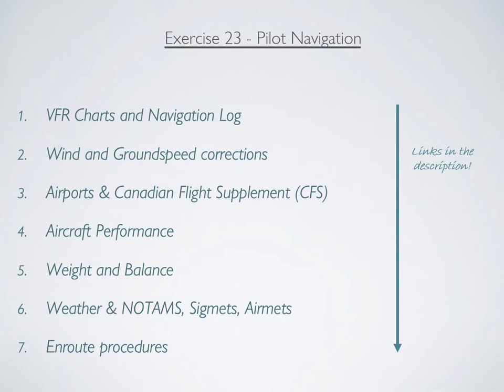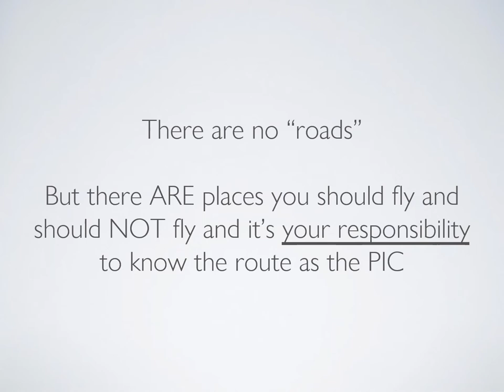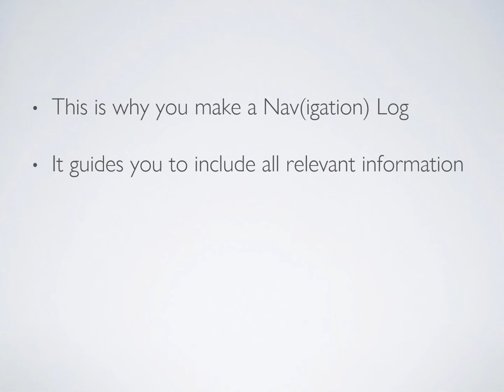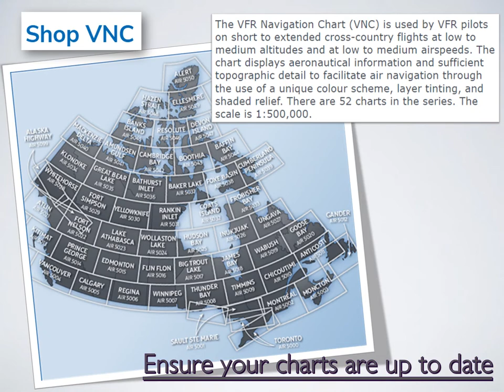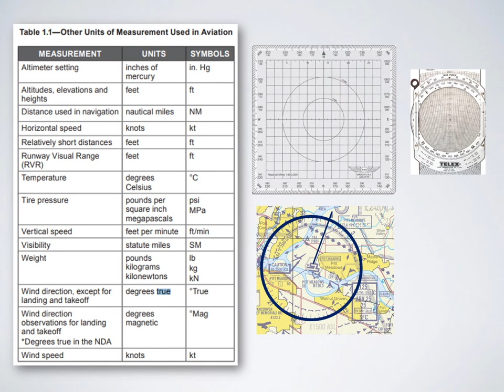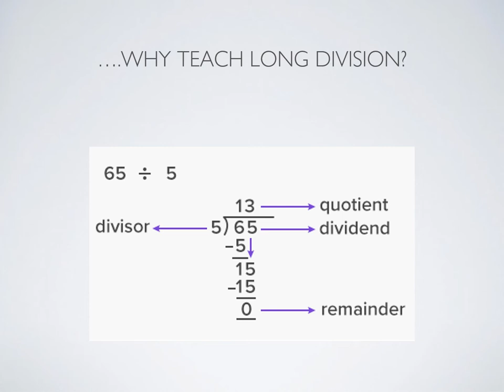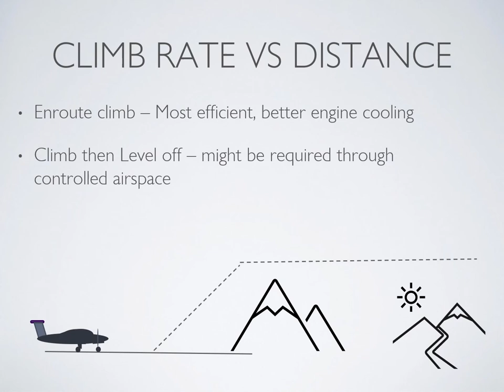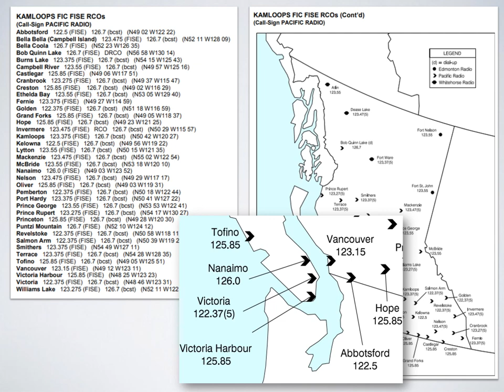Private Pilot Licence Flight Exercise 23 - Flight Planning, Part 1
This flight training video reviews FTM Exercise 23 - Pilot Navigation.  It is the first video in a series that will look at how to effectively plan a VFR Flight. The content is based on the Transport Canada AIM and the NAV Canada Charts and Publications.

Links to the other videos will be posted as they come online.